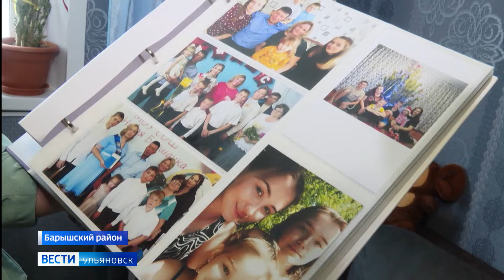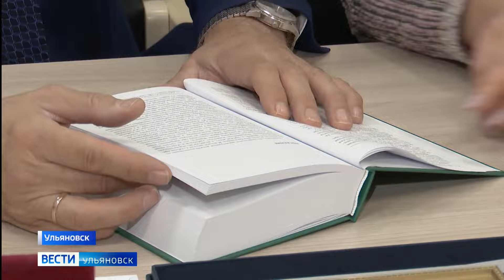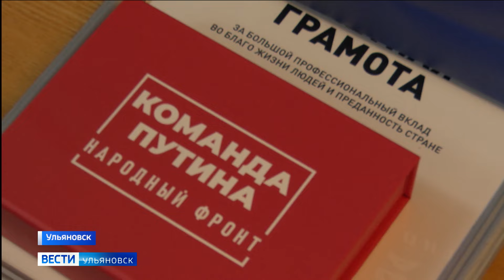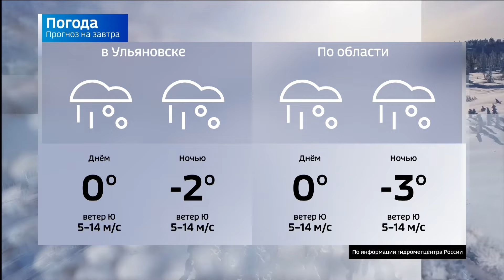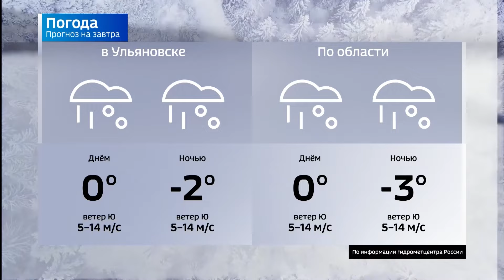Выпуск программы "Вести-Ульяновск" - 19.01.24 - 21.05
Транспортный коллапс повлиял не только на здоровье и время людей на трассах, но и внёс смуту в деловые  вопросы между регионами. Ограничения сняли в пять вечера. А федеральная  дорога Казань-Буинск-Ульяновск закрыта с шести утра и до сих пор. Репортаж с места событий - впереди.

Год был непростой, но и успехи на лицо! Регион развивается. Крепнет экономика. Результаты года и награды отличившимся - в день рождения Ульяновской области.

Окунулись в ледяную воду. Больше 10 тысяч жителей нашего региона совершили омовение в крещенскую ночь. За смелыми верующими наблюдали Артём Петров и Юрий Давыдов.